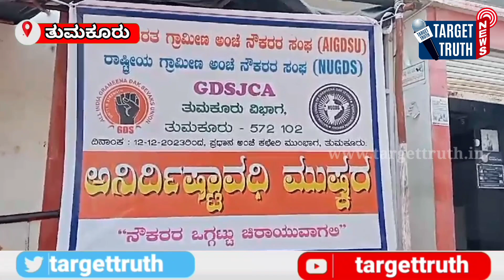ಅಖಿಲ ಭಾರತ ಗ್ರಾಮೀಣ ಅಂಚೆ ನೌಕರರ ಸಂಘದ ವತಿಯಿಂದ ವಿವಿಧ ಬೇಡಿಕೆಗಳನ್ನು ಈಡೇರಿಸುವಂತೆ ಪುಷ್ಕರ